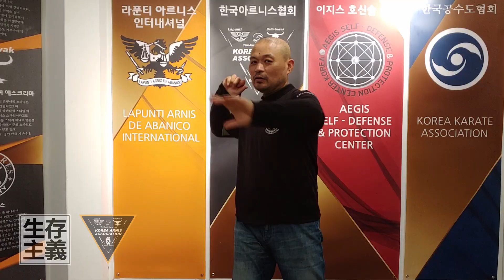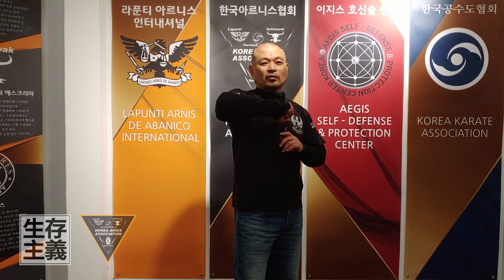칼리아르니스 EDC(EveryDayCarry) 호신용품 몽키피스트(Monkey’s fist) Monkey’s fist half Swing,fly wheel Strike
한국 아르니스 협회 이지스 호신술 센터 전성용 사범입니다.^^
EDC(EveryDayCarry) 란? 문자 그대로 매일 가지고 다니는 물건들 일상생활을 편리하게 혹은
긴급상황을 대처하기 위해 가지고 다니는 물품들을 일컫습니다.
호신용품도 EDC (EveryDayCarry) 에 속합니다.
그럼 몽키피스트란 (Monkey’s fist) ?
마치 원숭이가 두 손을 모아쥐고 있는듯한 매듭 형상이라서
'원숭이주먹(Monkey’s fist)' 이라 불리우며
정품550파라코드(낙하산줄)로 만들어지는 아기자기한 호신용 악세서리입니다.
구형 내부에 크롬합금강 구슬이 들어있어서 타격시 강력한 위력을 행사하며
장난감같아 보이는 몽키피스트는 휴대성 이 편하고 악세사리 개념이 있어
휴대성 이 편리한 장점이 있습니다.
골프공보다 작지만, 더 단단하고 더 무거우며
직경46mm / 무게 약46g, 크롬합금강 볼이며 기본형의 길이는 고리포함 약 16cm입니다. 튜토리얼 (tutorial) 은 근접격투 방식입니다.
기본사용법,그립법,어드벤스사용법,근접격투시 공격과 방어 교전법 등으로 나누어져있으며
EDC(EveryDayCarry) 호신용품 몽키피스트 사용법 영상을 지속적으로 업로드 하겠습니다.
생존주의 생존팔찌 몽키피스트 Monkey’s fist